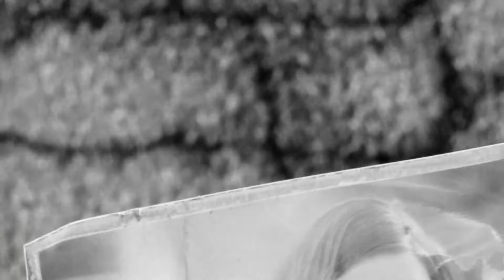Fallout 4 : Intro Ep.1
Fallout 4 : semi modded Survival.  follow along with me on my journey to complete the game on survival mode thats lightly modded.